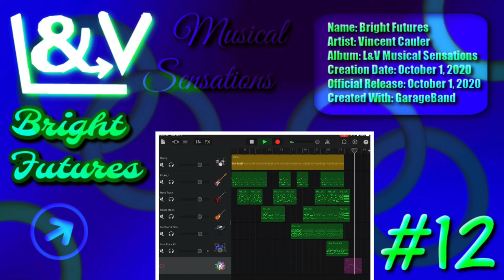L&V Music #12 - Bright Futures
Yet another amazing rock music to be posted on L&V!